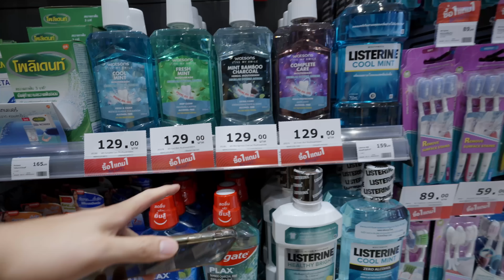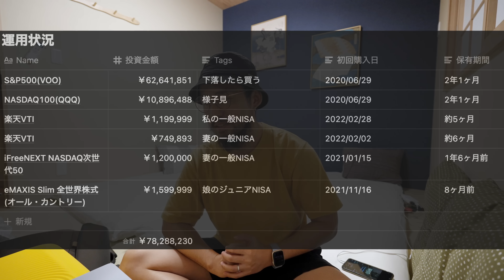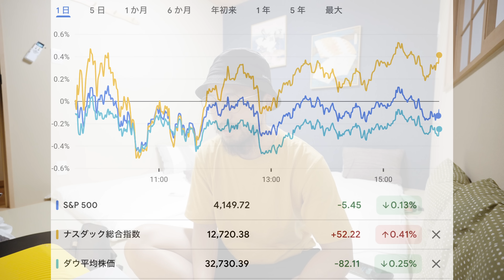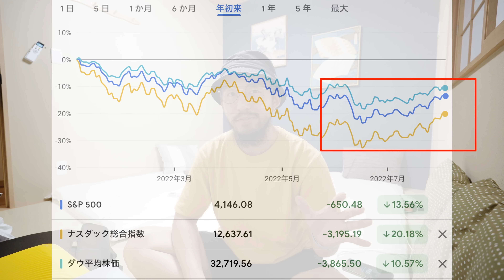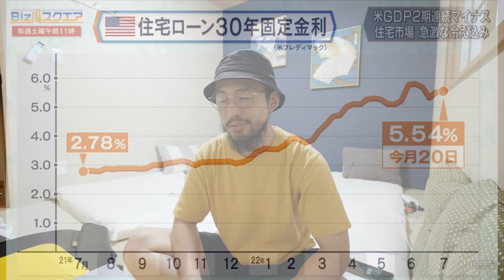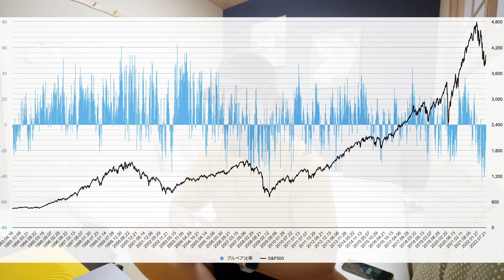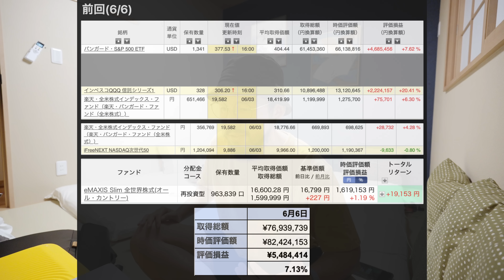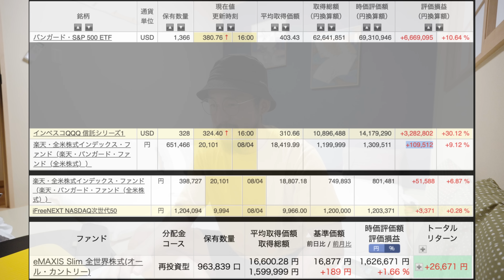米国株は今後さらに下落か。米国株インデックス8000万運用実績公開！ | VOO,QQQ,VTI | 【FIREしてタイにプチ移住】バンコクで日本食を堪能。そして、安心感を覚える一日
🎞InstagramにてこれまでYouTubeで話した内容や資産運用、FIRE生活についてシンプルにまとめていくことにしました。

📖【無料】「デイトレ革命」～株式投資の基礎知識を網羅～

📈SBI証券【これから投資を始める人におすすめの証券口座】
三井住友カードゴールドとの組み合わせが最強！

📖【無料】「はじめての資産運用」～Bコミさんの無料書籍～

📖【無料】「完全版NFTガイドブック」～高野鉄司さんの無料書籍～

📨【無料】永久に持っておきたい６つの高配当米国株を知りたい方はこちら

📨【無料】２〜３年後に株価10倍が狙える日本人が知らない３つの米国株を知りたい方はこちら

📼【無料】次のGAFAM、テスラがどの企業か知りたい方はこちら

🎧Amazon Audible 30日間無料キャンペーン実施中！
投資の名著も今ならタダで聴けます！

📚Amazon kindle unlimited 2ヶ月99円キャンペーン実施中！

🏢COZUCHI １万円からはじめる不動産投資【高利回り】【無料会員登録】

🏢TECROWD 海外不動産にお手軽投資【元本割れ0件】【無料会員登録】

📈STREAM 株取引アプリ【米国株も日本株も何度取引しても手数料無料】
口座開設で最大5,000円分の株がもらえるキャンペーン実施中！
※キャンペーンによりお受け取り頂いた株については、STREAMのWEBサイト「お客さまサポートWEB」の単元未満株式売却サービスより売却できます。

口座開設時するだけで1,000円GET
紹介コード：flFQUeel
※こちらは紹介した人とされた人の両方に1,000円が入金されます！
　私に1,000円入金されることに抵抗がある方は他の方の紹介コードをご利用いただいても全く問題ありません！

💳ポイ活応援サービス moppy(モッピー)
以下リンクから登録後、翌々月末までにモッピーで5,000P以上獲得で、2,000Pをプレゼント！

【投資方針転換？】バフェット太郎さんがS&P500は今後20年低迷すると言っていたので絶望

😎About me
僕自身どこにでもいる普通のサラリーマンでしたが、
2021年にようやくFIREを果たすことができました。
そして、現在は海外移住に向けてまっしぐらです。
このチャンネルでは、その目標を達成するまでの道のりをVLOG形式で配信しております。
その日々のなかで、資産運用の素晴らしさだったりを共有できればいいなと思っております。

🔖目次
0:00 VLOG
13:36 おすすめ投資勉強方法【無料】
15:17 本編
17:30 米国株が今後さらに下落する理由まとめ
28:36 今後の投資方針&これから投資始める人におすすめの証券口座
31:27 運用実績公開

妻へのVBAに関する仕事の依頼はこちらから

🎧Music
Artlistの音楽を使用しています。こちらから登録すれば2ヶ月無料です。